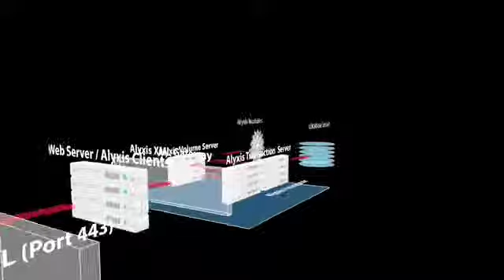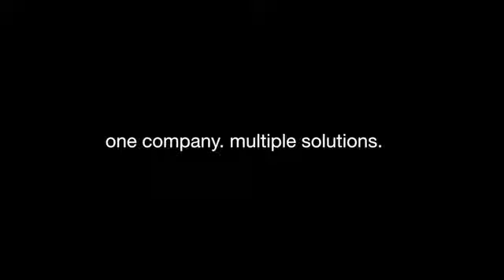Welcome to Dynamic Quest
From networking to corporate image, we provide Dynamic Solutions in Technology, Marketing, Business Processes and more. The best part. all of our solutions are Coordinated to work efficiently together. One Company. Multiple Solutions.